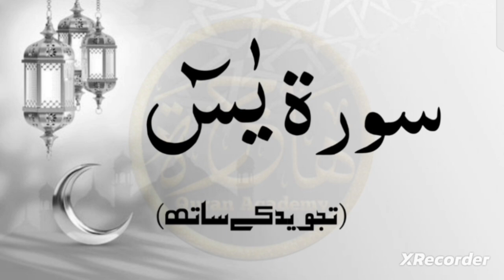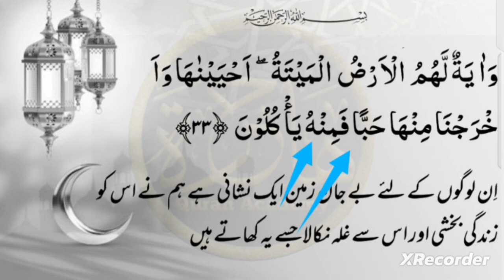lesson28, surah yaseen with tajweed para22, 23 ayat33